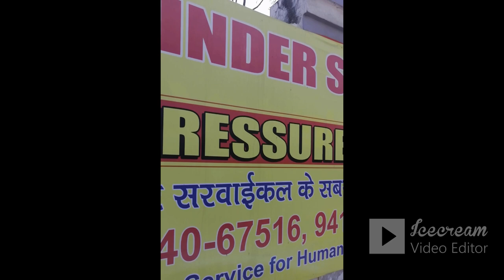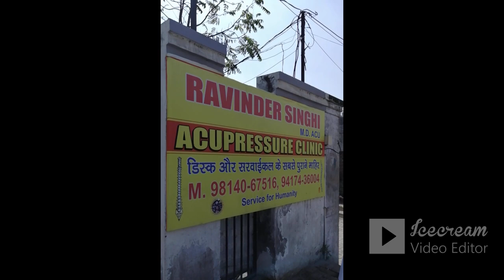Permanent treatment of slipdisk cervical sirhind punjabsirhind slipdisk cervical treatment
साथियो  यह  वीडियो बनाने का उदेशय स्लिपडिस्क और सर्वाइकल से परेशान मरीजों को रोग मुक्त करना हे ! में खुद  2003  से स्लिपडिस्क से परेशान था ! डॉक्टर ने ऑपरेशन के लिए बोल दिया था ! लेकिन यंहा इलाज करवाने के बाद मे सामान्य खुशहाल जीवन जी रहा हु
धनयवाद
डॉक्टर रविंदर सिंधी टेम्पो अड्डा सरहिंद जिला फतेहगढ़ साहेब पंजाब
 फोन no  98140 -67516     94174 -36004